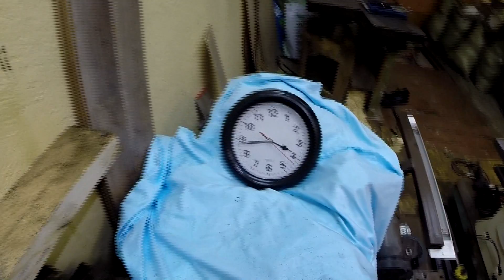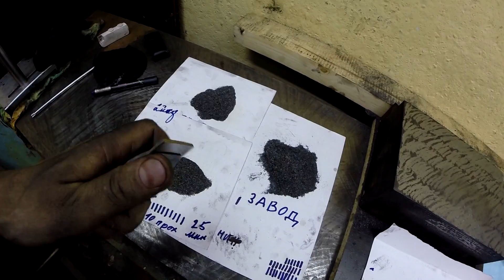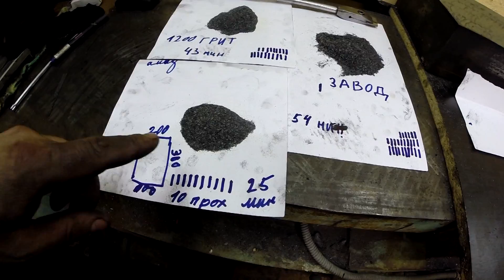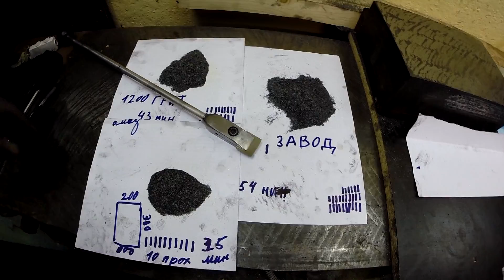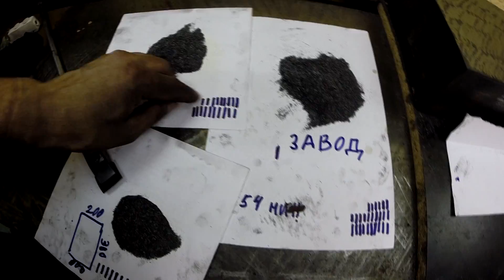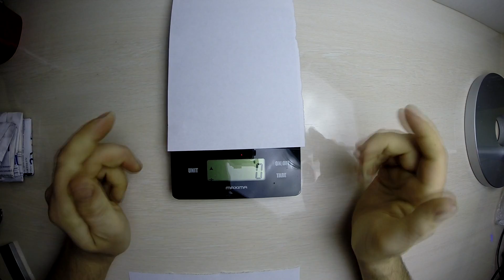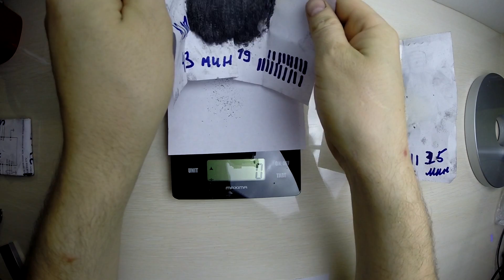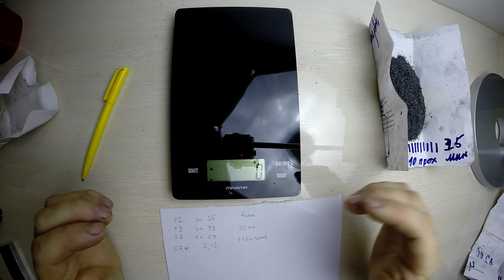Испытание шаберной пластины ВК6ОМ с разными заточками